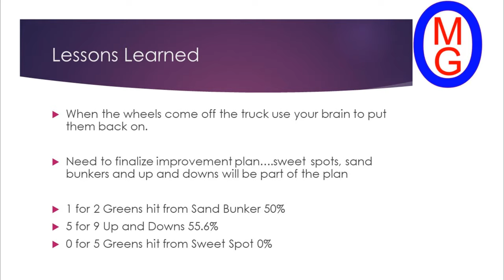It's good to be playing golf....safe golf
It is good to be playing golf in Celle Germany. even if it is a roller coaster of a round.